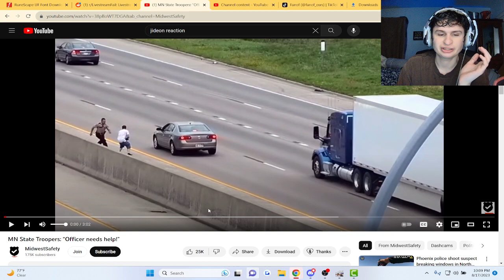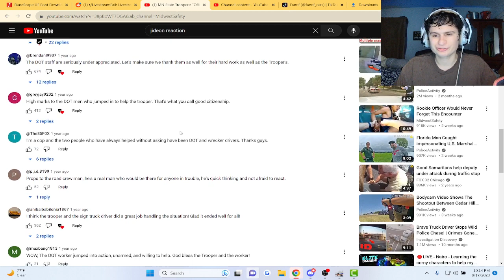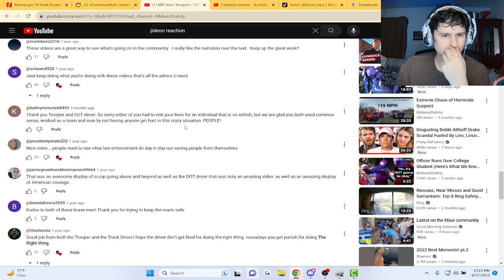MN State Troopers: “Officer needs help!” | Reaction!